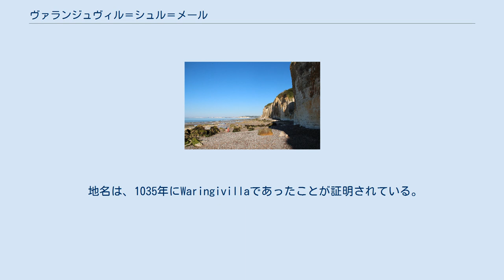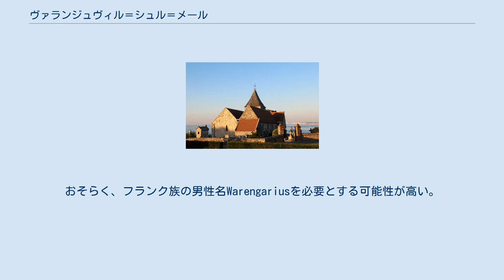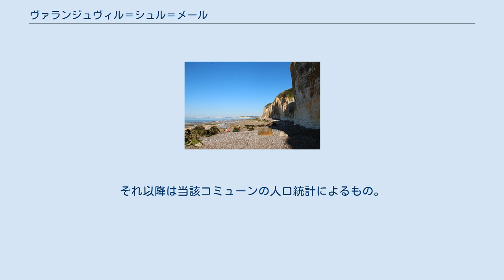ヴァランジュヴィル＝シュル＝メール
ヴァランジュヴィル＝シュル＝メール （Varengeville-sur-Mer）は、フランス、ノルマンディー地域圏、セーヌ＝マリティーム県のコミューン。
 海に面した墓地には、とりわけ、教会のステンドグラスをデザインしたジョルジュ・ブラック、劇作家ジョルジュ・ド・ポルト・リシュ（fr）、作曲家アルベール・ルーセル、画家ジャン＝フランシス・オービュルタンが埋葬されていることが知られている。
印象派の画家クロード・モネは、ヴァランジュヴィルを訪れその風景を描いている。
 ヴァステリヴァルの海岸 コー地方にある。
現地ではヴァルーズと呼ばれる、海に面し侵食された白い崖は、マンシュ海峡への往来を容易にする。
コミューンはディエップの西およそ5kmのところ、プールヴィルとサント＝マルグリット＝シュル＝メールの中間にある。
 地名は、1035年にWaringivillaであったことが証明されている。
12世紀にはWare[n]gervillaであった。
これは中世の地名で、-villeとは『農村のドメーヌ』を意味し、すなわちvillageとなる（ガロ＝ローマ語のvillaという単語から派生している。ラテン語で農村のドメーヌはvilla rusticaである）。
そして先行するのは、頻繁に見られるように、ゲルマン語（またはノルマンディーのアングロ・スカンジナビア語）発祥の人名である。
おそらく、フランク族の男性名Warengariusを必要とする可能性が高い。
セーヌ＝マリティーム県では今もVarangerという姓が見られるからである。
サルト県ではGuérangerとGarangerという姓がある。
頭文字のWが12世紀にVに移行したのは、ノルマンディー北部にあるヴァランジュヴィルの状況で説明がつく。
一方で、さらに南（そして標準フランス語）ではGarangevilleという姓が生まれた。
 19世紀、我々はカトリエ地区で多くの砦跡を見ることができたが、今日では消え失せてしまい、いつから存在したのかその日付もわからないままである。
多分、それは古代遺跡だったのだろう。
1999年までEHESS/Cassini、2006年以降INSEE